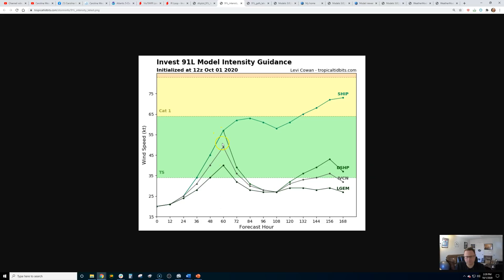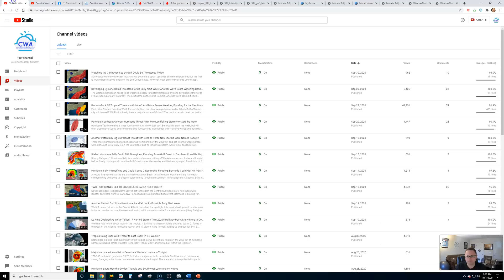2 Tropical Cyclones Likely for the Gulf Next Week into Next Weekend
Invest 91L in the western Caribbean has a high chance of becoming the next tropical cyclone (Gamma) over the weekend, and will track over the Yucatan. If it survives, it will be in the southern Gulf by the middle of next week. A wave behind it has a greater chance at spending time to develop over the Caribbean next week and may be Delta in the southern Gulf by the end of next week or next weekend, and bears watching.